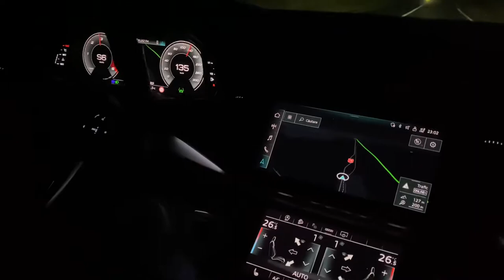Audi Q7 2021 3.0tdi 272hp acceleration video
Audi q7
3.0 tdi
239 hp